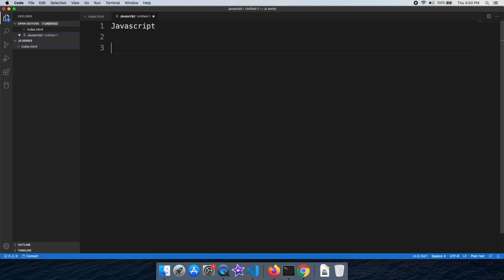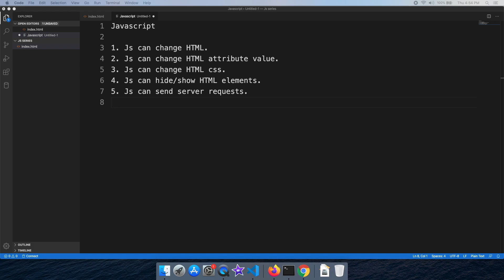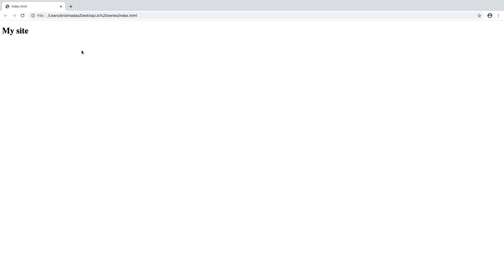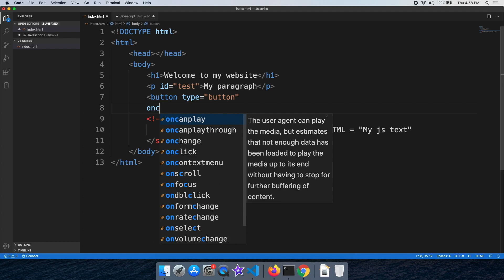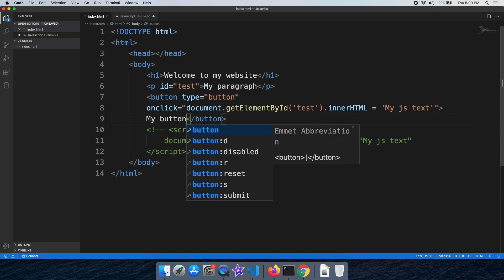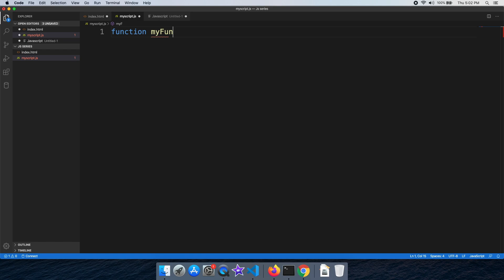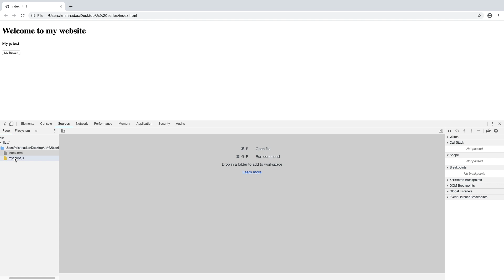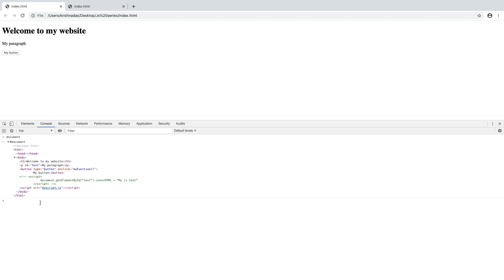#1 Introduction, Different ways to include JavaScript | JavaScript for Beginners Malayalam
JavaScript for web development for beginners.